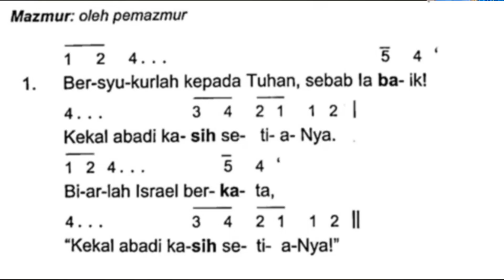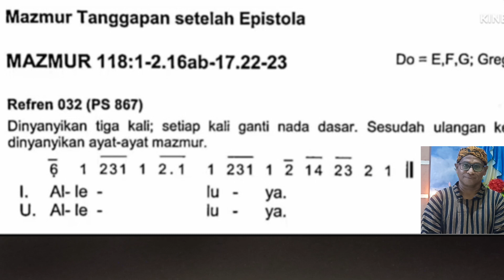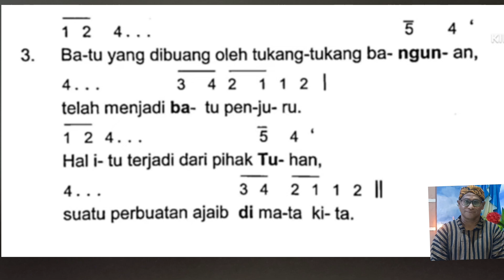ALLELUYA MALAM/VIGILI PASKAH